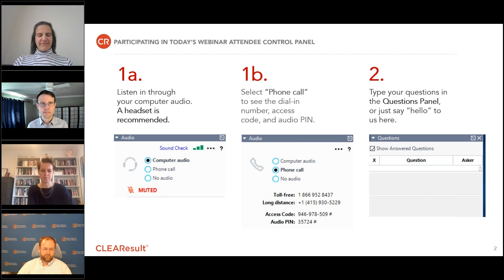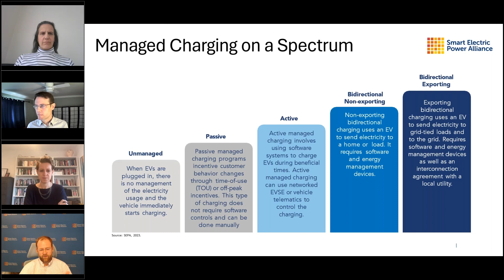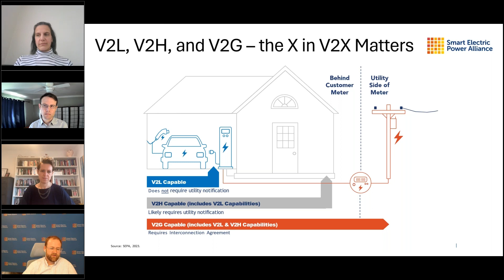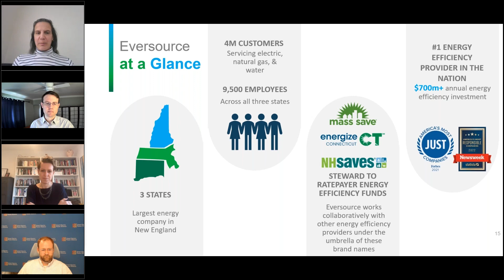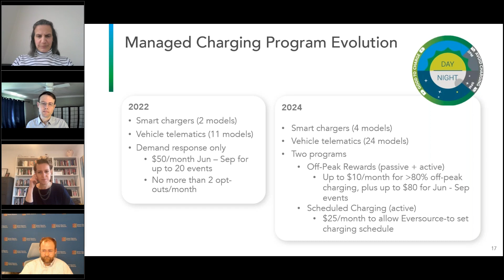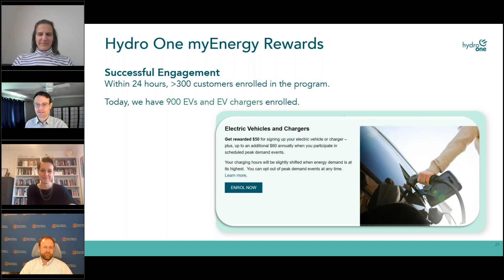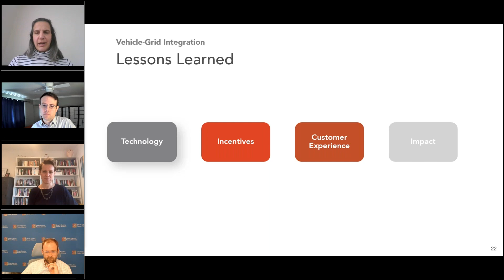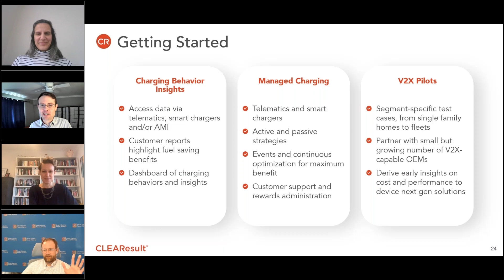Vehicle-Grid Integration Webinar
What we’ve learned from early charging programs and the future of bidirectional charging

CLEAResult and industry experts from Eversource, Hydro One and the Smart Electric Power Alliance explore vehicle-grid integration options and practical tools for initiating or enhancing your own program portfolio.

In this webinar we discuss:
Vehicle-grid program design options from behavioral interventions to vehicle-to-grid integration
Insights from current, active managed charging programs
What is working (or not) from technology through customer experience

Moderated by James Russell, Senior Director Transportation Electrification at CLEAResult

Presenters:
Amy Findlay
Manager, Demand Response and EV Charging
Eversource

Andrea Nuesser
Director, Customer Strategy and Experience
HydroOne

Garrett Fitzgerald
Senior Director, Electrification
Smart Electric Power Alliance

About CLEAResult
CLEAResult is the largest provider of energy efficiency, energy transition and decarbonization solutions in North America. Since 2003, it’s been our mission to change the way people use energy. Twenty years later, that mission lives on with the help of our 2,400 employees in more than 60 cities across the U.S. and Canada. We collaborate with a diverse network of local partners to deliver technology solutions and personalized services that make it easy for everyone to reduce their energy use. CLEAResult is dedicated to building a more sustainable, equitable and carbon-neutral future.